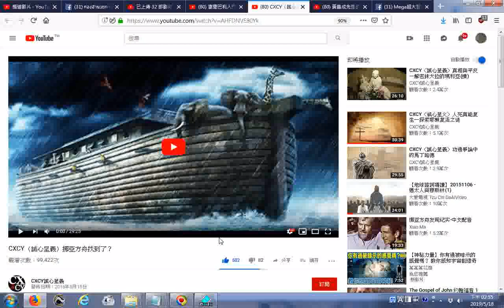推薦 CXCY〈誠心呈義〉挪亞方舟找到了？ YouTube